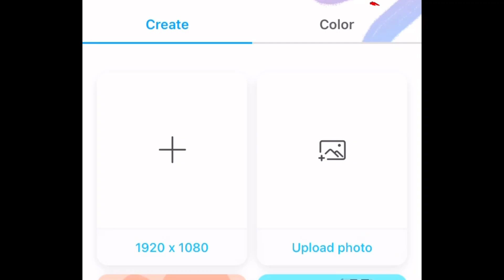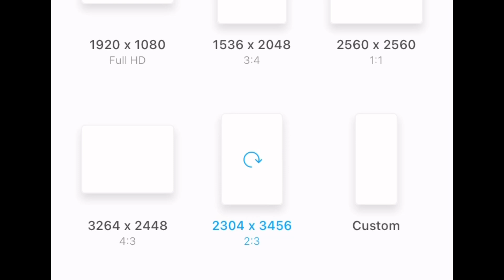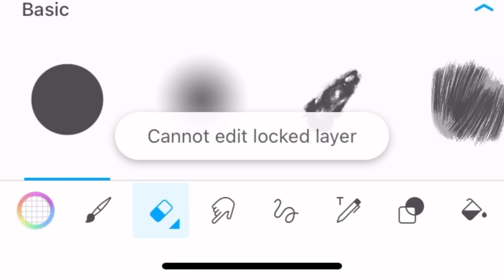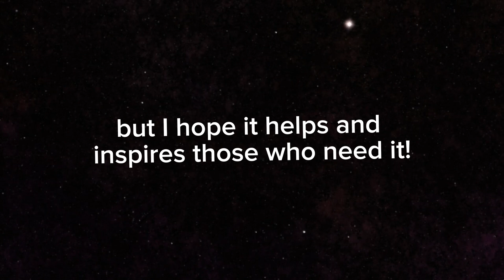WHAT APP I USE TO CREATE MY DIGITAL ARTWORK! (Pt. 1)